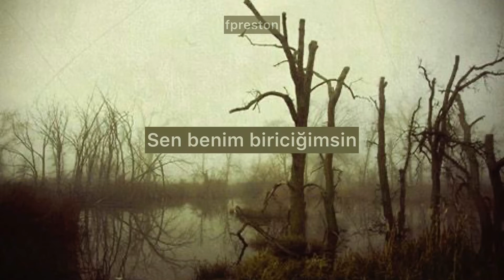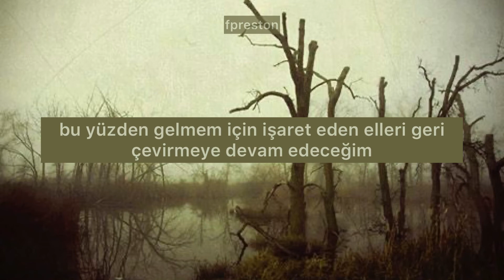Mitski - Geyser (Türkçe Çeviri)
And you've turned down
Every hand that has beckoned me to come
And I've turned down every hand
That has beckoned me to come
'Cause you're the one I got
You're the one I got
So I'll keep turning down the hands
That beckon me to come
Though I'm a geyser
Feel it bubbling from below
Hear it call, hear it call
Hear it call to me
Constantly
And hear the harmony
Only when it's harming me
It's not real, it's not real
It's not real enough
But I will be the one you need
The way I can't be without you
I will be the one you need
I just can't be without you